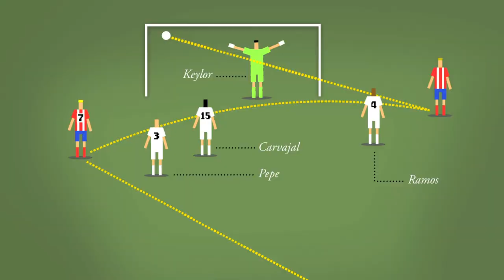The Goal Runner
Crónica animada del partido de vuelta de Copa del Rey del 15 de enero de 2015 donde el Real Madrid quedó apeado de la competición al empatar a dos con el Atlético de Madrid en el Estadio Santiago Bernabeu.